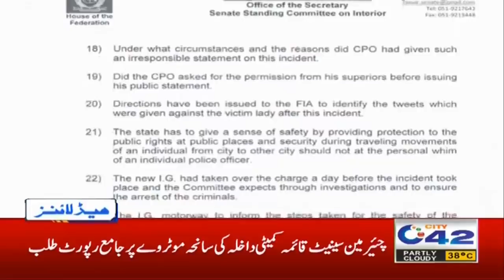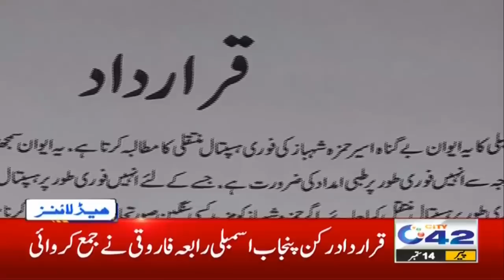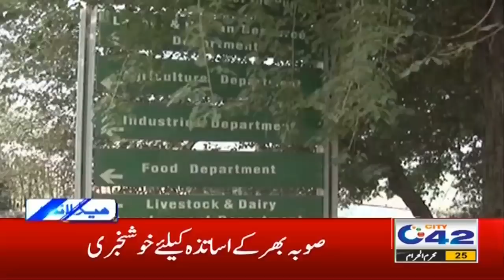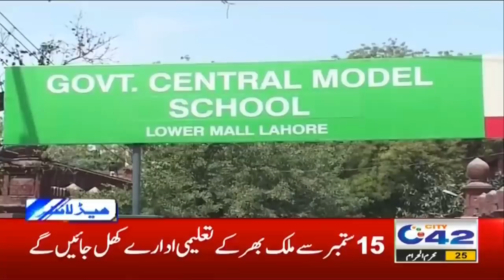3pm News Headlines | 14 Sep 2020 | City 42